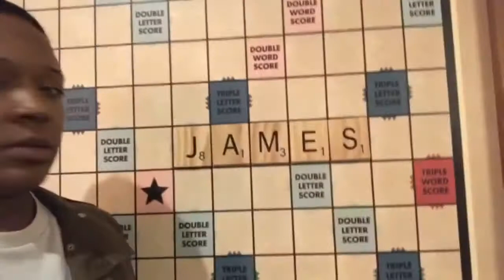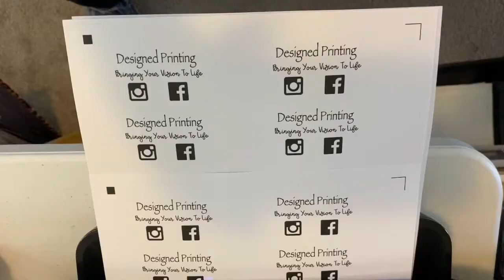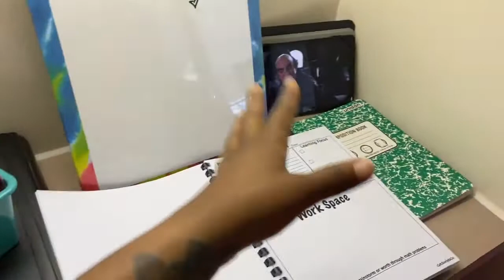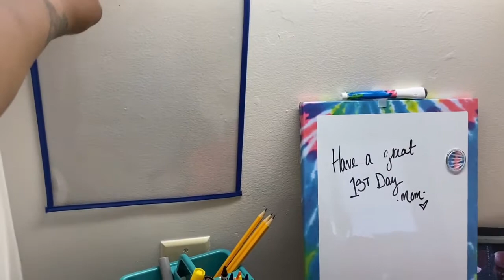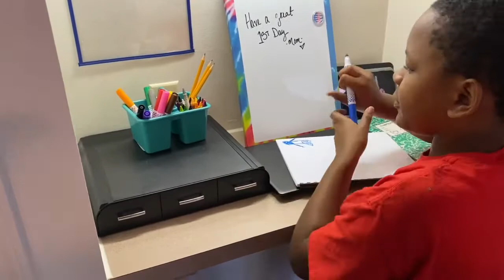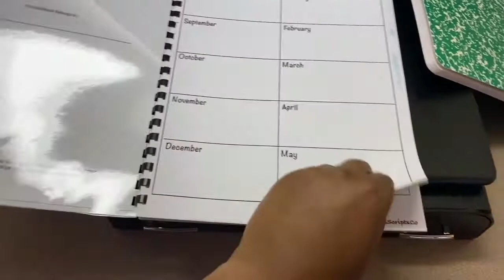VLOG: First Day of Virtual Learning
Hi loves. The day is finally here. The kids are officially back in school. Our district goes back to school after Labor Day so it felt as if everyone else was in school and we weren't. We opted for 100% virtual and today we began our journey. It's been interesting but we made it. How are your kids adjusting to virtual learning?

There are so many tools to help refocus and take a hold of the life that you truly desire to have.

Looking for a stylish planner accessories for the African American Woman.